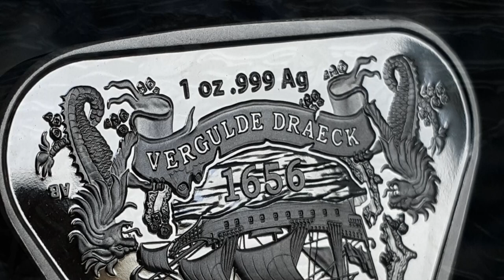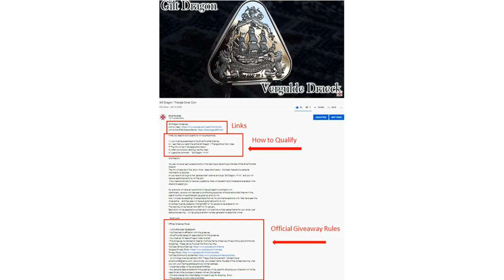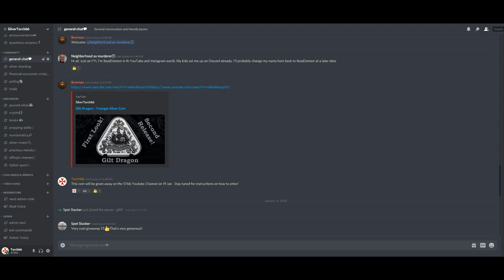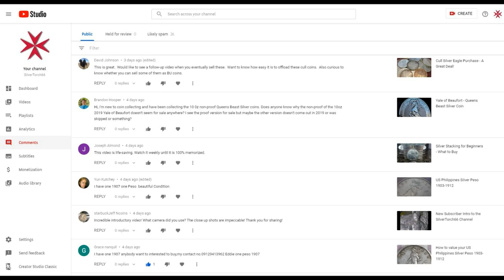Gilt Dragon Silver Coin Giveaway!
What you need to do to qualify to win is quite simple,

2.)  I ask that you watch the entire Gilt Dragon – Triangle Silver Coin video.
** The link will be in the description below.
3.) After you’re done watching, like the video
4.) Leave the comment    “Gilt Dragon, I’m in!”

You can, however, earn a second entry in the drawing by becoming a member of the SilverTorch66 Discord
The link will also be in this "show more"  description below.  It’s totally free and no personal information is required.
All you have to do is go to the “general-chat” channel and type “Gilt Dragon, I’m in!”  and you will have an additional entry to win the coin.
 If you need some help or have any questions, there will be admin and moderators available in the discord to assist you.

So, everyone will have an opportunity to have at least two entries to win.
Additionally,  anyone who has been a contributing supporter of the silvertorch66 Channel in the past 6 months will automatically be given an entry to win!
And I will also be selecting 10 subscribers from all my comments sections who I feel have been the most active     and they also will have an automatic entry to win!
All entries must be posted by midnight EST on 18 January to be eligible to win!
The drawing will be held at noon EST on 19 January.
Each entry will be assigned a number and I will post the number assignments for your review just before the drawing.  I will be using a random number generator to select the winner.

  Good Luck!

- You must be 18 Years of Age or older to enter
-  All winnings must be claimed within 7 days of announcement.
- Unclaimed prizes will be considered forfeited.
- Any personal data collected for this giveaway will be used for shipping your prize and will not be used for any other purpose or shared with any 3rd parties.
- Winners outside the United States will have to pay for shipping.  Sorry!